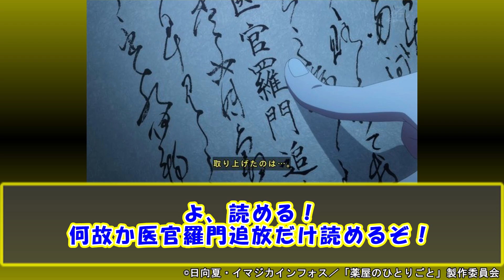【薬屋のひとりごと】壬氏様の行き過ぎたドン引きレベルの変態プレイがヤバすぎぃ!!【第10話の反応集】猫猫の親父が追放された元後宮医官!?/実況/感想まとめ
この動画では、アニメ【薬屋のひとりごと】
第10話『蜂蜜』の視聴者の感想・意見をまとめて紹介していきます。

◆声
VOICEVOX:ずんだもん　 　 四国めたん
　　　　 雨晴はう　　　　白上虎太郎
　　　　 春日部つむぎ　　あいえるたん
    　 　　九州そら　　　　中国うさぎ

■引用：TVアニメ【薬屋のひとりごと】
©日向夏・イマジカインフォス／「薬屋のひとりごと」製作委員会

◆STAFF
原作：日向夏（ヒーロー文庫／イマジカインフォス刊）
キャラクター原案：しのとうこ
監督・シリーズ構成：長沼 範裕
副監督：筆坂 明規
キャラクターデザイン：中谷 友紀子
色彩設計：相田 美里
美術監督：高尾 克己
CGIディレクター：永井 有
撮影監督：石黒 留美
編集：今井 大介
音響監督：はた しょう二
アニメーション制作：TOHO animation STUDIO×OLM
製作：「薬屋のひとりごと」製作委員会

◆CAST
猫猫：悠木碧
壬氏：大塚剛央
高順：小西克幸
玉葉妃：種﨑敦美
梨花妃：石川由依
里樹妃：木野日菜
阿多妃：甲斐田裕子
梅梅：潘めぐみ
白鈴：小清水亜美
女華：七海ひろき
やり手婆：斉藤貴美子
羅門：家中宏
李白：赤羽根健治
小蘭：久野美咲
やぶ医者：かぬか光明
ナレーション：島本須美

SHY シャイ
呪術廻戦 第2期 渋谷事変
ゴブリンスレイヤーⅡ
SPY×FAMILY Season 2
16bitセンセーション ANOTHER LAYER